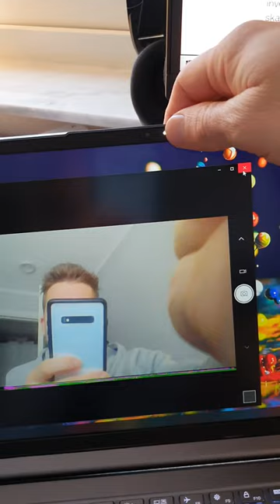Lenovo Webcam crash